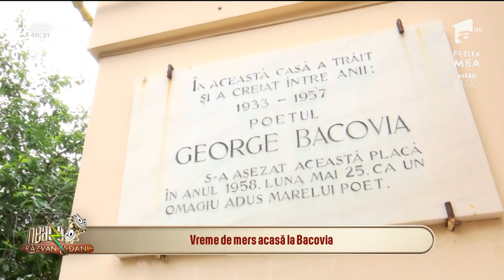George Bacovia, unul dintre cei mai îndrăgiți poeți ai României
George Bacovia s-a născut la Bacău într-o familie cu nouă copii. Casa în care a locuit a devenit muzeu încă din 1958, la un an de la moartea poetului.